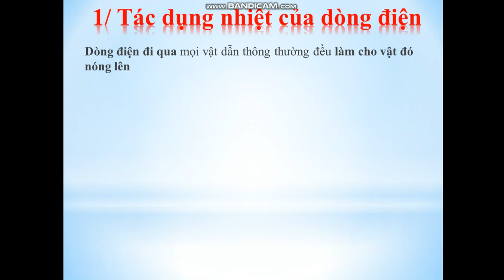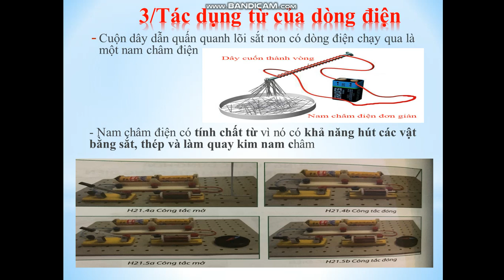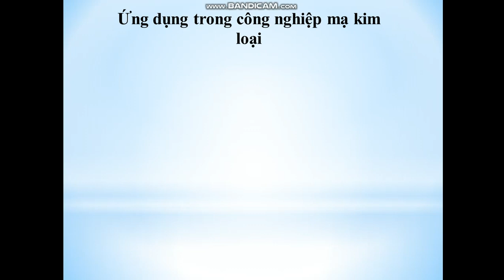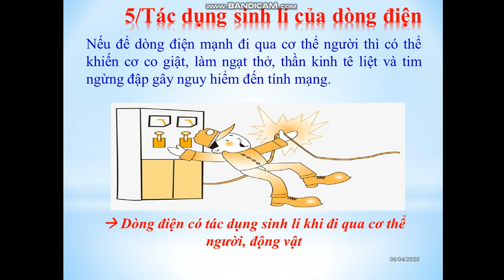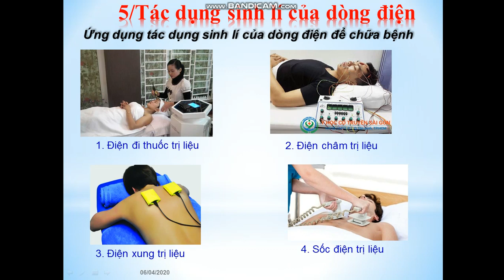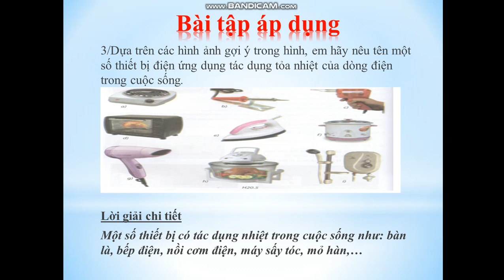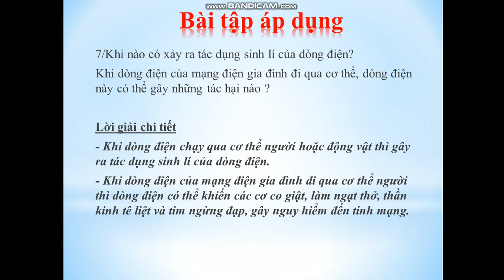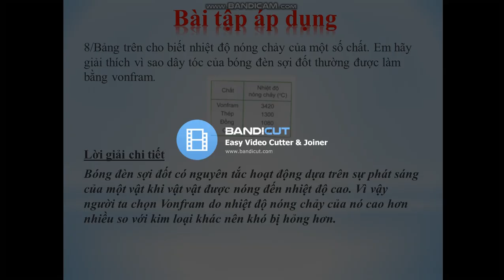VẬT LÝ 7 - Chủ đề các tác dụng của dòng điện - Cô Huỳnh Thị Thanh Trúc